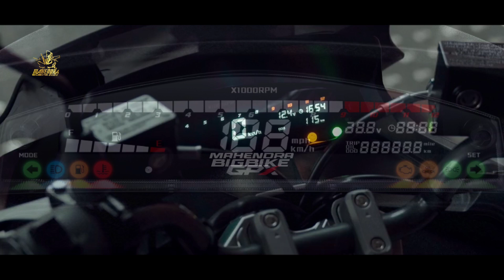YAMAHA PUYENG❗PENGHANCUR YAMAHA NMAX 2023 RESMI MELUNCUR DI INDONESIA!? PCX | AEROX | VARIO | BEAT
FAZZIO 2023 |